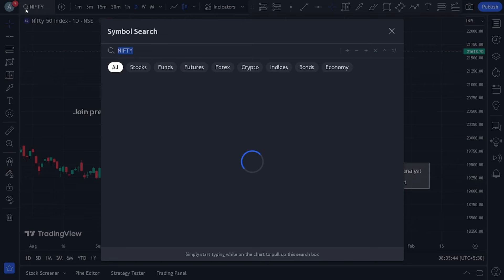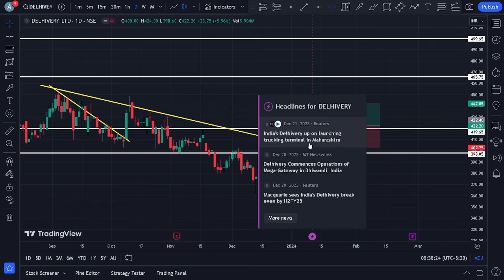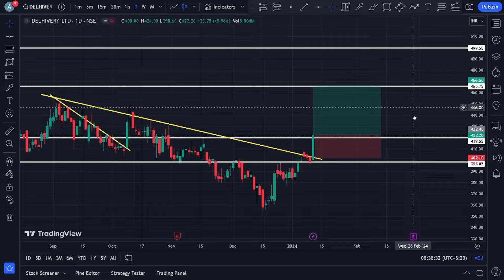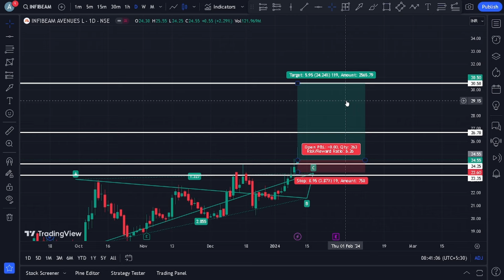3 Breakout Stocks To Buy For Swing Trading | Top 3 Breakout Stocks To Buy Now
Best Breakout Stocks To Buy For Swing Trading  | Top Breakout Stocks To Buy Now

Multibagger Stocks
penny stocks
Multibagger Stocks
Stocks
Buy
invest
Investment
Investing
DEMAT account
Trading
Neeraj joshi
stock market
share market
investing